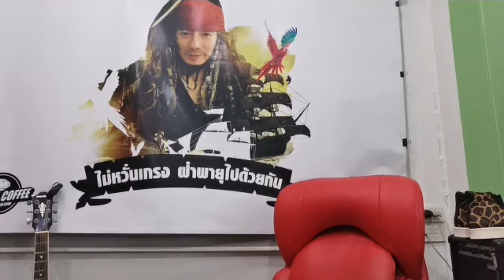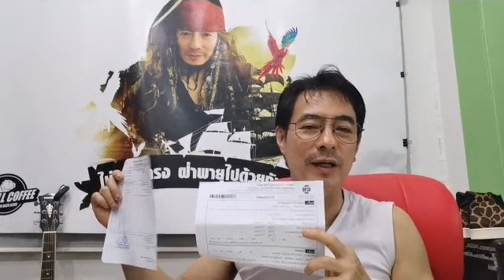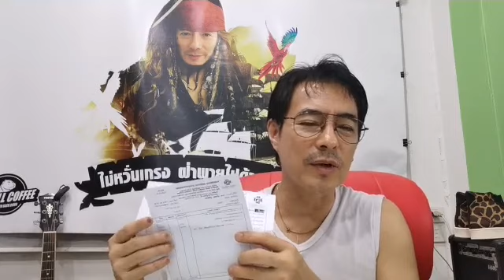มาร์คพิทบูล ดีแต่พูด...ไม่ลงมือ​ ปัญหาต่างๆ มันก็แก้ไขไม่ได้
Nirand Talk : ทำไมเราต้องสร้างตัวตน เพราะอนาคตกำลังไล่ล่าเรา